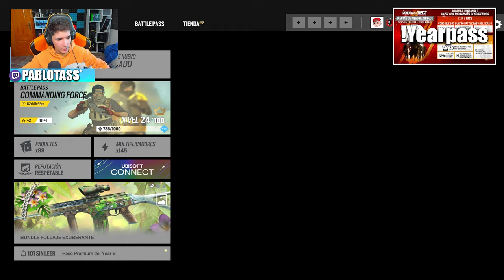👀CONSIGUE *AGENTES GRATIS* HACIENDO ESTO | RAINBOW SIX SIEGE | Commanding Force | Pablotas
⏩En este Gameplay de Rainbow six siege en Commanding Force: 👀CONSIGUE *AGENTES GRATIS* HACIENDO EST
► ¡Sígueme!